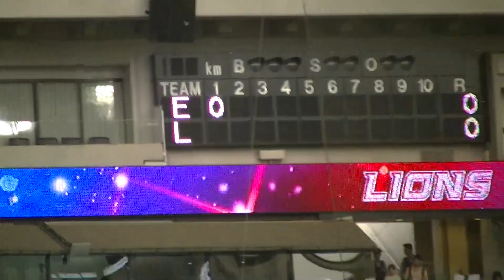H30.7.1 東北楽天⇔埼玉西部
会場：西部ドーム